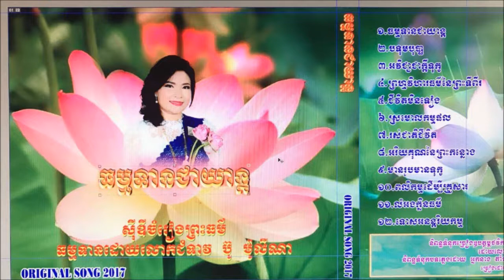01 - ធម្មទានជាយាន្ត - ច្រៀងដោយ ថនច័ន្ទថុន ORIGINAL SONG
និពន្វទំនុកច្រៀងឩបត្ថម្ភថវិការនិងចែកជូនជាធម្មទាន
បទចំរៀងព្រះធម៌ដោយលោកជំទាវ ប៊ូ ម៉ូលីណា
ច្រៀងដោយថនច័ន្ទថុន​
និពន្ធលំនាំបទដោយ តាំង ស្រីពេជ្រ
សម្រួលតន្ត្រីដោយ​លោក​ឯកសីុដេ